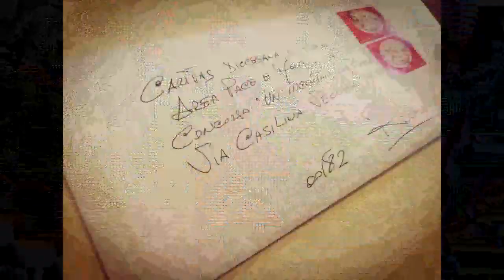Un incontro, una storia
Un concorso di scrittura e video per la raccolte delle storie di migranti nella città di Roma, un'occasione di incontro tra persone di differenti culture..
Gianni Del Bufalo, membro della giuria del concorso, ci racconta perché partecipare entro il 20 gennaio 2020